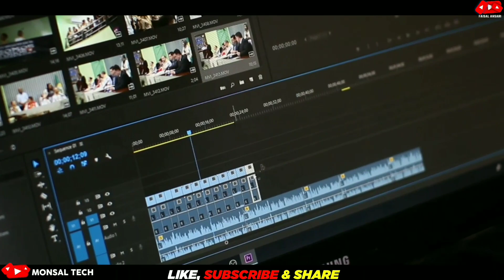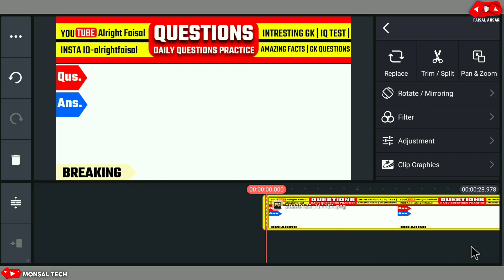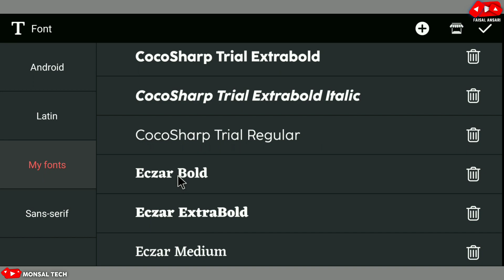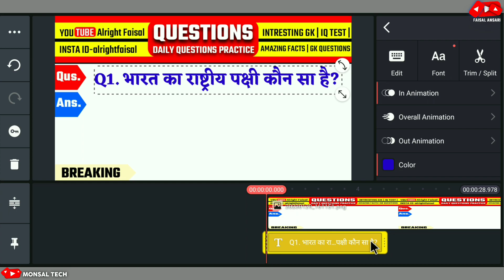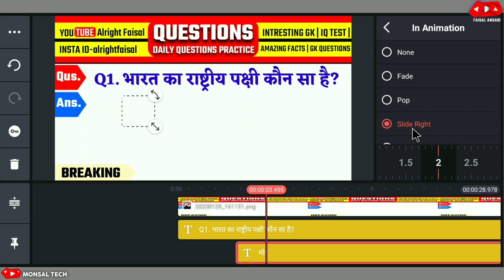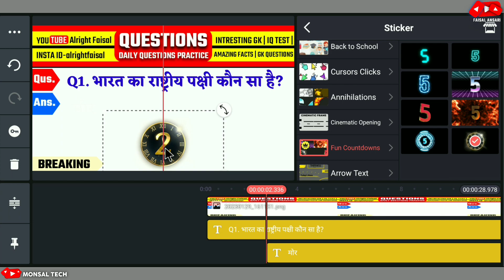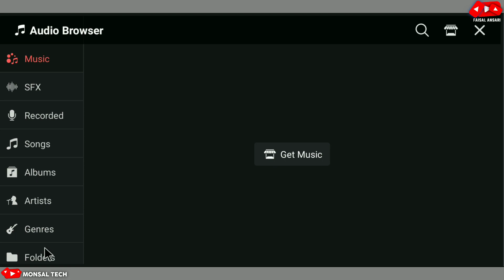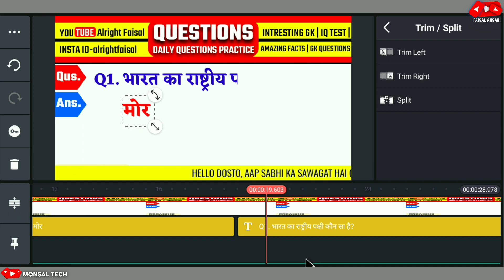kinemaster se educational Video kaise Banaye 2023 || How to make educational video for youtube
Hello Dosto Aaj ke is video me Mai Apko bataunga ki kaise ek professional educational video banaya jata hai aur video bana kar youtube pe upload kar ke mahine ke lakho rupiya kama sakte hai.
is video me maine kinemaster ka use kar ke educational video banaya hai jo bahut he easy hai ek chota sa chota youtuber bhi bade asani se educational video banana Sikh sakta hai. Thank you!!

how to make educational videos for youtube without showing face
how to make educational videos on laptop
how to make educational videos for youtube on mobile
education video editing kaise kare
education video editing
education video viral kaise kare
how to make educational short videos for youtube
how to make educational shorts on youtube
how to make educational app for android